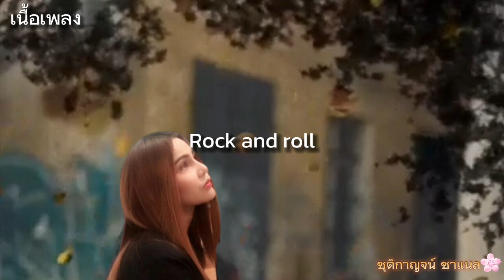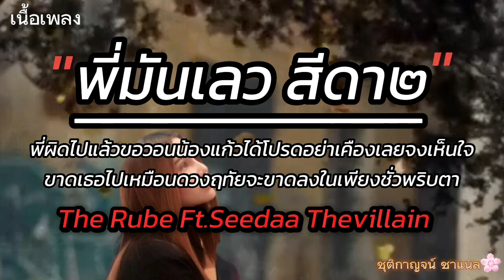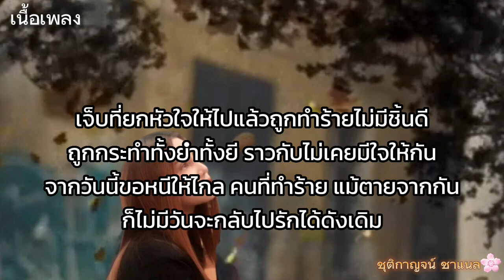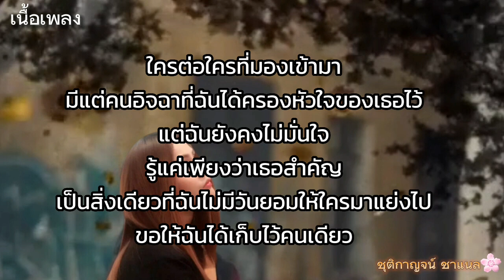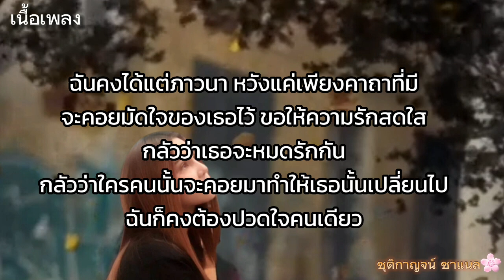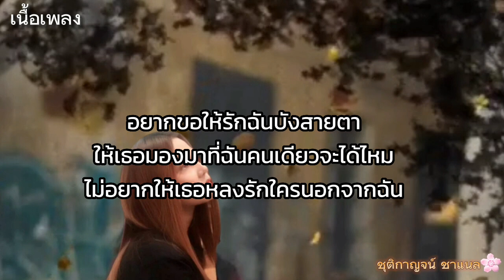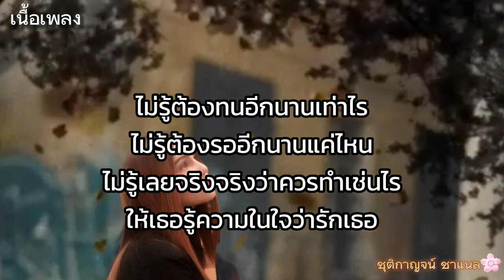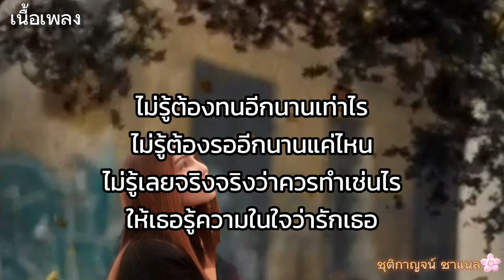[เนื้อเพลง] ขวานบิ่น - สิงโต นำโชค 🎧🎶 พี่มันเลว สีดา๒/นะหน้าทอง-โจอี้/คนไม่มีสิทธ์ - ฮิวโก้